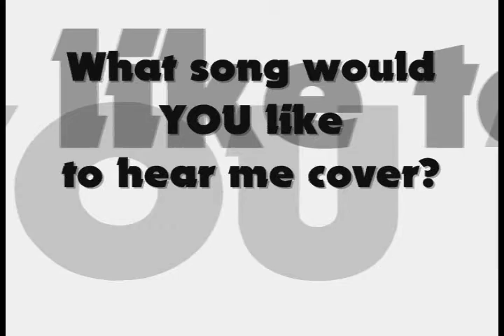My Lost X-Factor Talent Audition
Originally, this was going to be my online submission to the "X-Factor" show but I found out about it too late. I was so bummed out about it that I deleted it...or so I thought. Since I found it the other day, I thought I'd share my vocal moment for all of you to enjoy instead of letting this be a "lost audition".  Maybe there are other plans in the making.

I am Fuzzy Soul Tiger singing a song by The Spinners.  BONUS: I've thrown in a new original song of mines, "Meet Me By the Moon" from my "MAN ON A MISSION" music CD. and PLEASE BUY A COPY TODAY.  I love you and thank you for your support!

checkout my new facebook music and please click "LIKE"! this is where you can hear more new songs I've worked